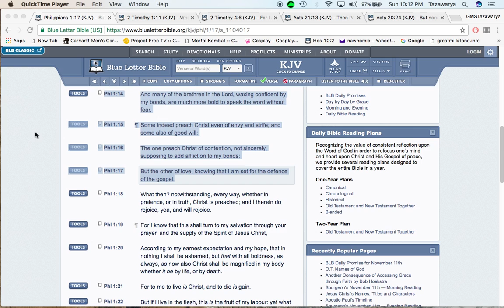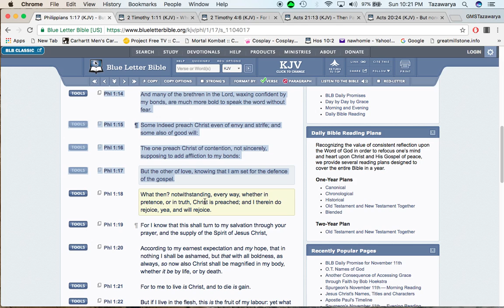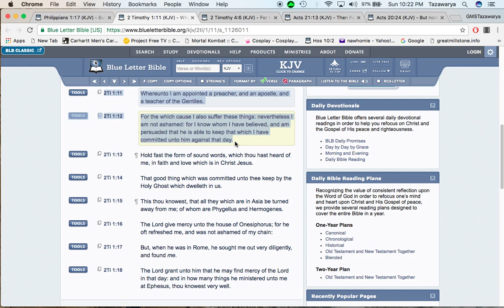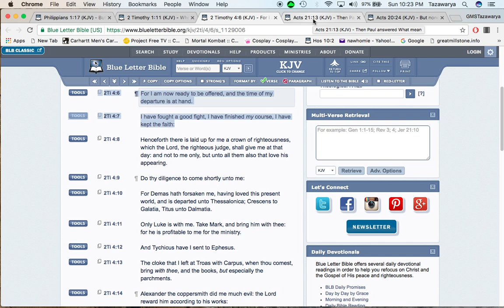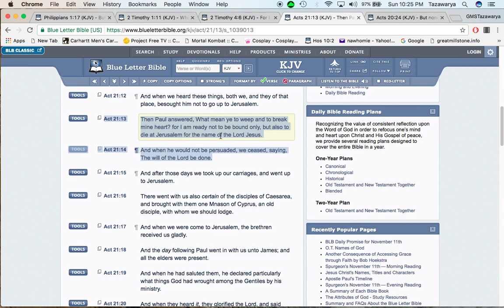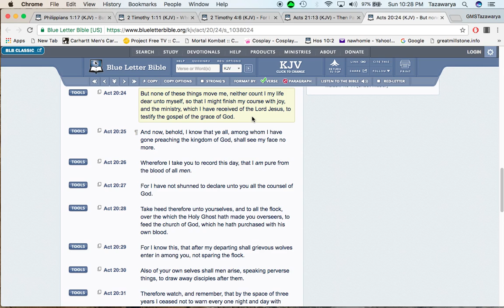We are set to put our lives down for the gospel